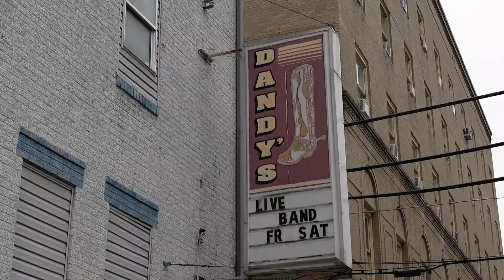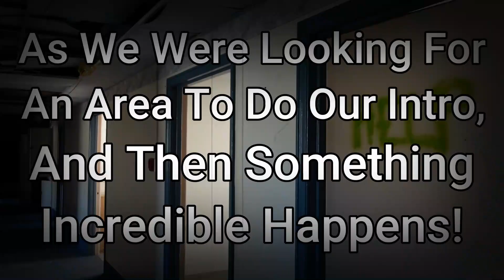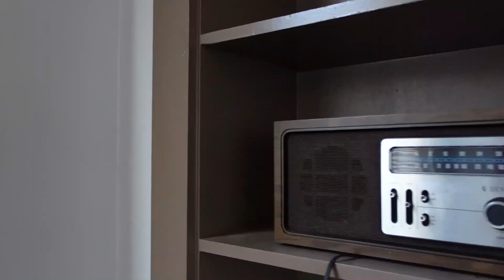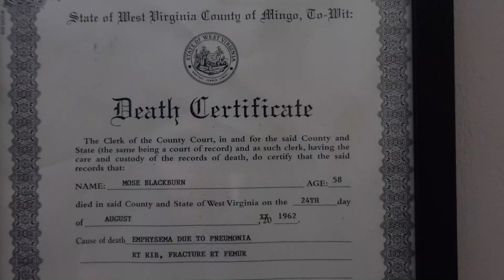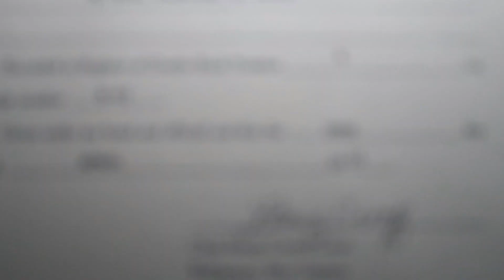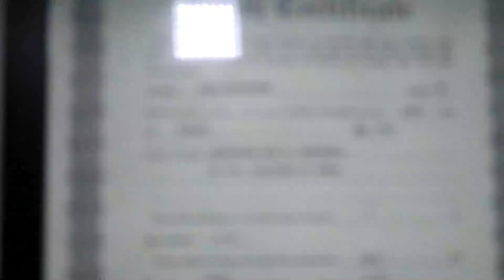"We Found Something TERRIFYING In This Old Hospital!"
Old Hospital On College Hill Williamson, West Virginia. We start our investigation on the 4th floor, with some really high EMF's. We believe we were communicating with a nurse. We heard sirens coming from outside from an ambulance. After that it seemed like the hospital came alive! They set our music box off! As we were walking around looking for an area to do an intro, something incredible happens! You'll just have to watch and see!! On another note, Caleb pulled out his phone and started playing monitor sounds and then you hear knocking! Then we met up with Rob and Cait on the 3rd floor as we conducted an Estes Method to attempt to communicate with Mose Blackburn.